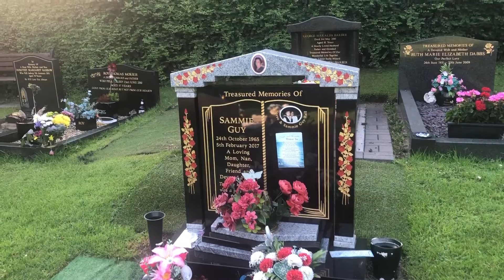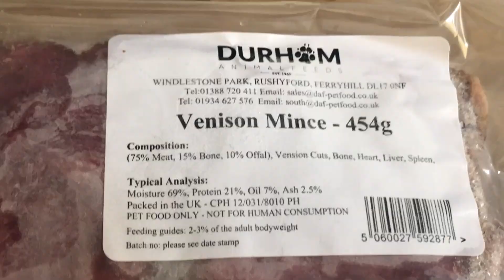GADU PITU SPACEROWE. SÓL SELEROWA, ANGIELSKIE OGRÓDKI, MŁODE KACZUSZKI I KWIATKOWE CROCSY.